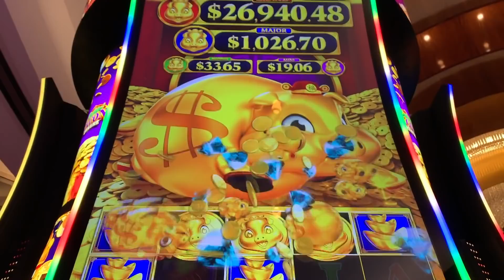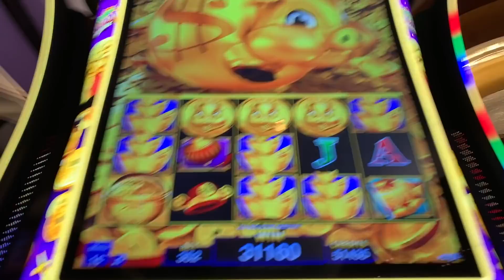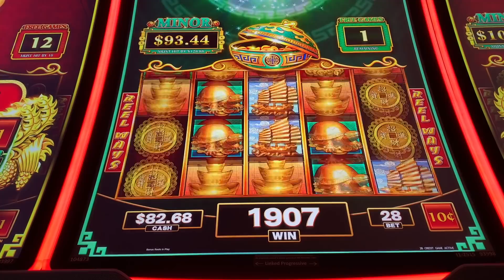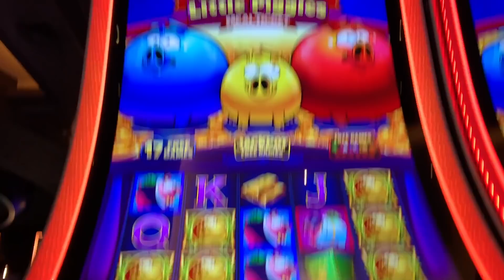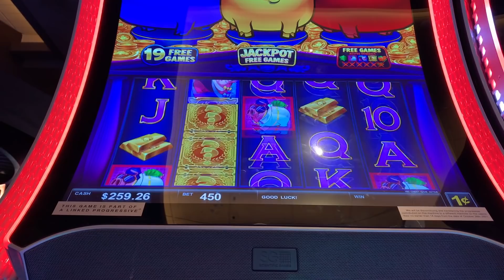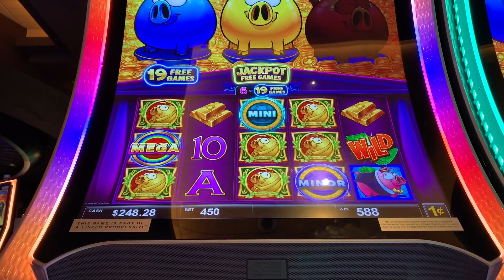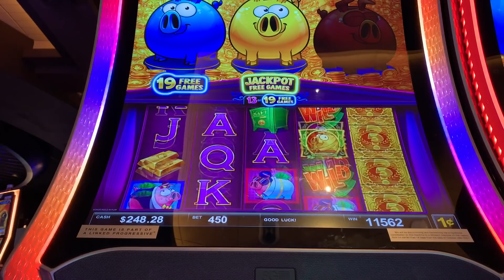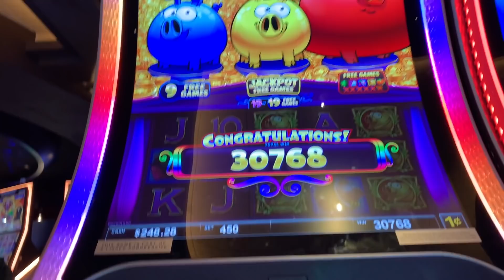WINNING! IT'S FEEDING TIME!! 🐷 RICH LITTLE PIGGIES (MEAL TICKET) Slot Machine (SG)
WINNING! IT'S FEEDING TIME!! 🐷 RICH LITTLE PIGGIES (MEAL TICKET) Slot Machine (SG). Re-visiting these 3 piggies. I got the triple feature last time. Let's see how I do this time 😎